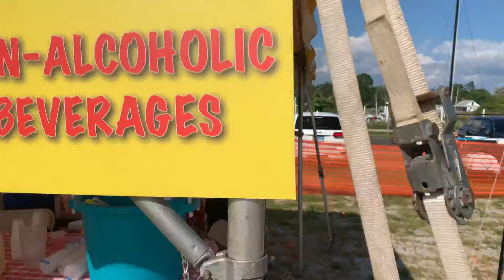Westport Connecticut's lobsterfest 2021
Every fall Westport Rotary puts together this fabulous fundraiser called Lobsterfest. Over a thousand lobsters and all for a great cause.